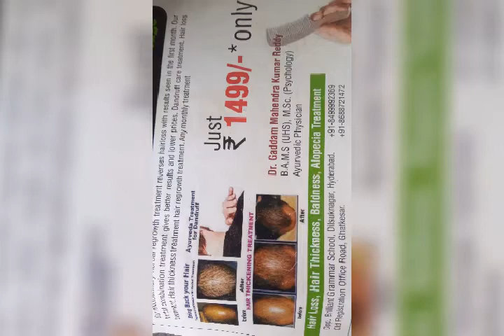alopecia medicine 8688721472, keshyalayam ayurvedic clinic Hyderabad